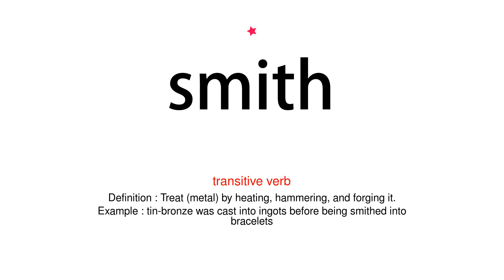How to pronounce smith - Vocab Today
The pronunciation of the word smith in Amercian accent is demonstrated in this video. If the word is from another language, such as brand name, it will be pronounced in its original language. Based on the word frequency, this is of 1 stars difficulty.

The word smith has the following meanings:
1. (noun)
Definition : A worker in metal.
Example : we do not know whether the metals were mined and smelted by the smith or purchased from miners
2. (transitive verb)
Definition : Treat (metal) by heating, hammering, and forging it.
Example : tin-bronze was cast into ingots before being smithed into bracelets